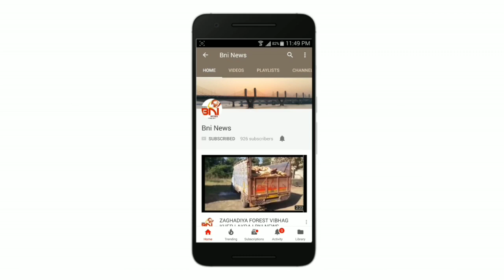કરજણ નાં વેમાર ગામે ૬૨ વર્ષીય વૃદ્ધ ને કોરોના પોઝિટિવ આવતા અલકાપુરી વિસ્તાર ને સીલ કરી દેવાયો.